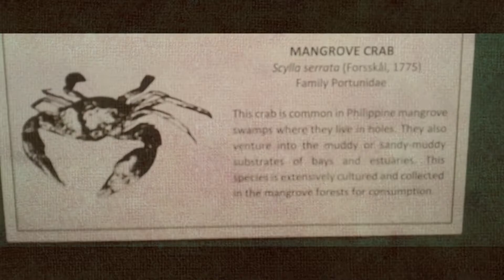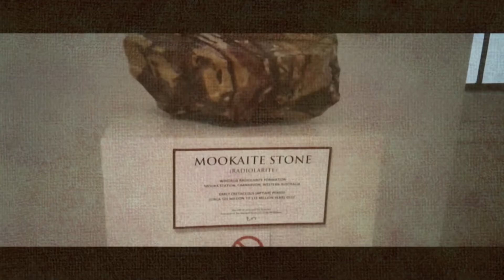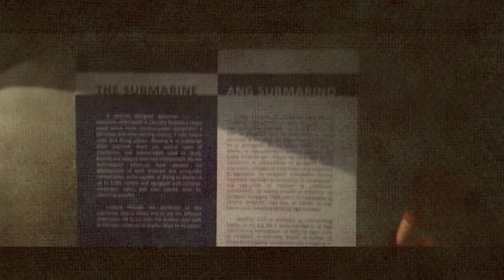road trip to manila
road trip to manila ang saya saya